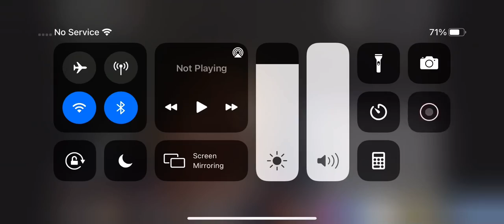@Stoicism33rd's opinion on the military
Clipped from Jackboot Fisheyed Fool
Live titled “War time America 🇺🇸 “